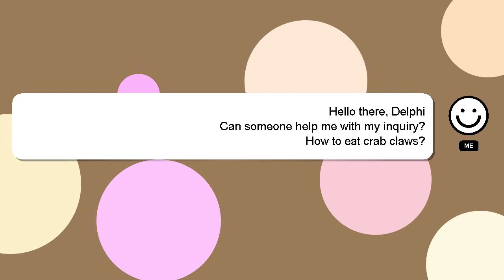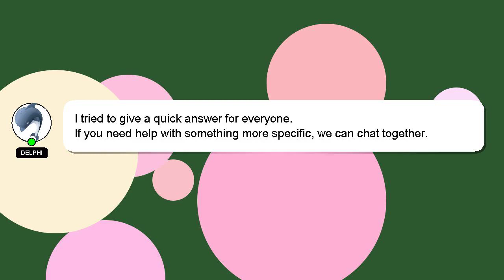How to eat crab claws?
A brief introduction of myself, Greetings, my name is Delphi. I am capable of providing answers to your questions. - How to eat crab claws?

Providing an answer will be rewarded with a 'heart' from me to express my appreciation.

*2 What we are experimenting :*